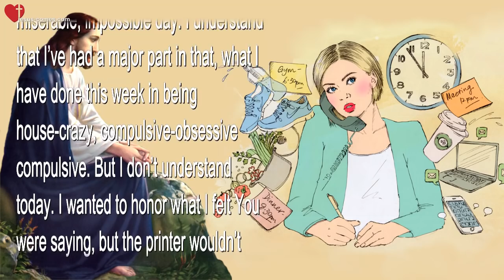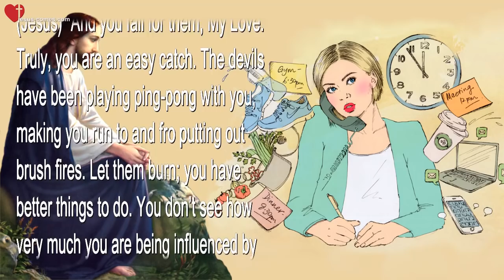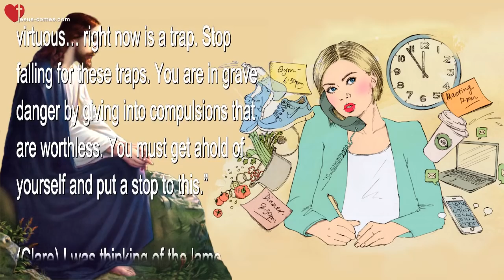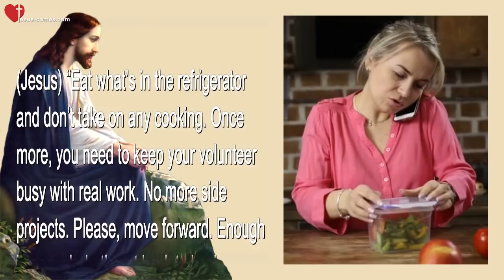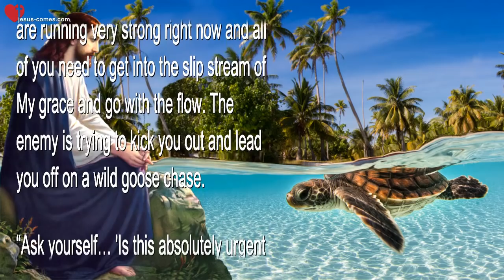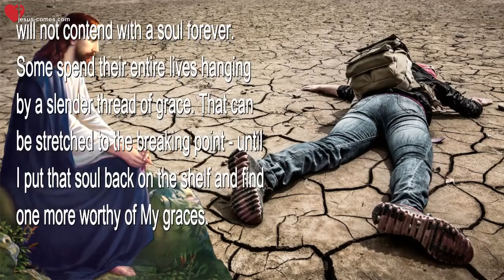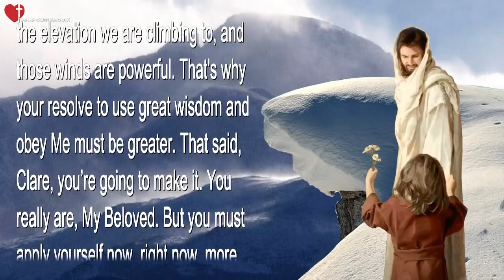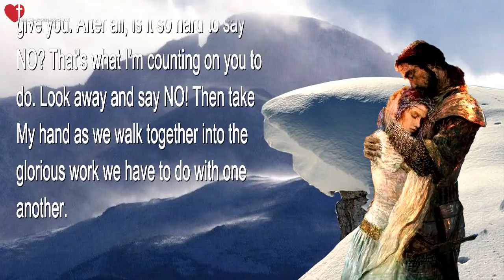Never presume on My Mercy & Don’t take Me for granted ❤️ Love Letter from Jesus Christ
Never presume on My Mercy & Don’t take Me for granted

January 26, 2017 – Words from Jesus thru Sister Clare

(Clare) Lord, this has been a rotten, miserable, impossible day. I understand that I’ve had a major part in that, what I have done this week in being house-crazy, compulsive-obsessive compulsive. But I don’t understand today. I wanted to honor what I felt You were saying, but the printer wouldn’t work. Please speak to me.

Jesus began… “I have not forgotten you, Clare, but have you forgotten Me? Don’t wander from My side, not for a moment. Stay here, head on My heart and don’t wander. Please, cling to Me.”

(Clare) It’s what I want with all my heart, Lord – but things keep presenting themselves.

(Jesus) “And you fall for them, My Love. Truly, you are an easy catch. The devils have been playing ping-pong with you, making you run to and fro putting out brush fires. Let them burn; you have better things to do. You don’t see how very much you are being influenced by these forces. But ANYTHING that takes you away from ME, no matter how virtuous… right now is a trap. Stop falling for these traps. You are in grave danger by giving into compulsions that are worthless. You must get ahold of yourself and put a stop to this.”

(Clare) I was thinking of the lame lasagna I pulled out of the freezer and I was going to add some things to it – frozen spinach and stuff. Even while I was gathering ingredients my conscience was telling me… ‘another trap, get back to prayer, you have something to eat already.’ Jesus cut in again…

(Jesus) “I’d rather you didn’t do that right now, it is another trap. Can’t you see that?”

(Clare) Yes, I guess I do. All my Bible and holy book readings today talked about how the Israelites angered the Lord by their adultery. I was hoping they weren’t about me…but they were about me. Jesus continued…

(Jesus) “Eat what’s in the refrigerator and don’t take on any cooking. Once more, you need to keep your volunteer busy with real work. No more side projects. Please, move forward. Enough is enough. Let’s get back to basics. These are tests, My Love. Real tests. ‘Will she hop off on another sidetrack right into a snare, or will she turn away and stay with Me and be faithful?’

“As your husband said to you, ‘Turn away from these things that are calling to you.’ You are not the only one going through this. The enemy has taken on a full-scale war of distractions with My Body to keep them from serious prayer and the works I’ve called them to.

“The things I want to launch you all on are very important to Me and the graces are running very strong right now and all of you need to get into the slip stream of My grace and go with the flow. The enemy is trying to kick you out and lead you off on a wild goose chase.

“Ask yourself… ‘Is this absolutely urgent vital or can it wait?’ Let me give you an example… paying your electric bill before you are cut off is absolutely vital. Fixing a leaky faucet can wait. Feeding the fire before the house gets cold is vital; making a week’s worth of lasagna is not.”

(Clare) I was going to stretch it with veggies, and the Lord said…

(Jesus) “I’d rather you NOT do that. Eat what you have prepared and focus on Me. I cannot stress this enough. Common sense should have told you not to take all that food out of the freezer, but just to make do.

“I want you to know, My people, that I will not contend with a soul forever. Some spend their entire lives hanging by a slender thread of grace. That can be stretched to the breaking point – until I put that soul back on the shelf and find one more worthy of My graces.

“Never presume on My Mercy. What I might forgive, My Father may step in and call a halt to. You don’t want to be in that place. It is a vast desert with hardly any water. There the scorpions sting and the snakes writhe and the soul who has worked their way into that place suffers severe remorse. So, I am asking you all...